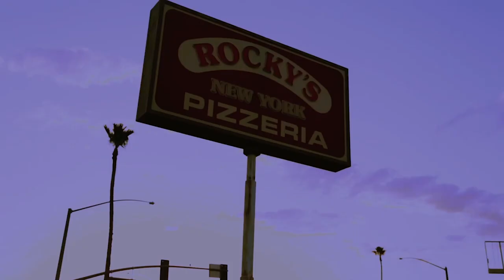What Would You Do?(Official Creche Trailer)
The inhabitants of a dusty desert town strike back against the mobster who has terrorized their town.

Now Streaming on The Creche
Enterthecreche.com